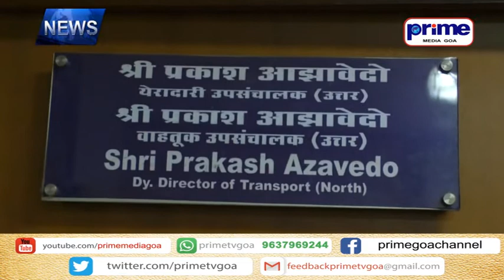PRIME ENGLISH NEWS 23RD OCTOBER 2019